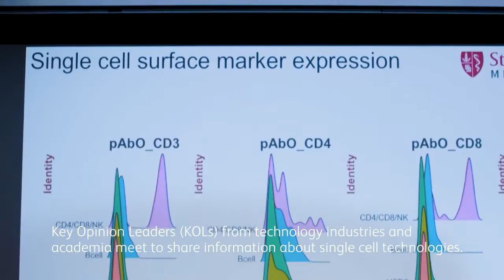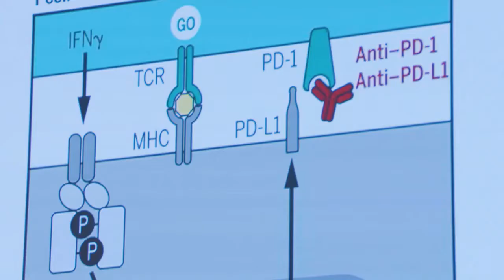BD Summit Single Cell Immunology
Key Opinion Leaders from technology industries and academia meet to share information about single cell technologies at the BD Summit at the California Academy of Sciences. Learn more about BD and single-cell research